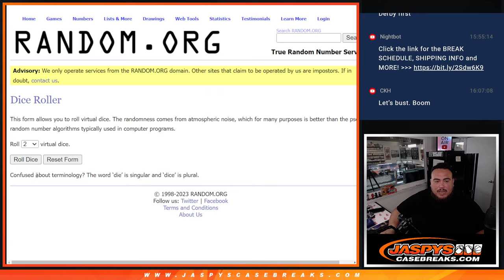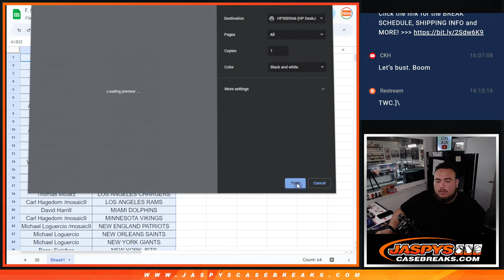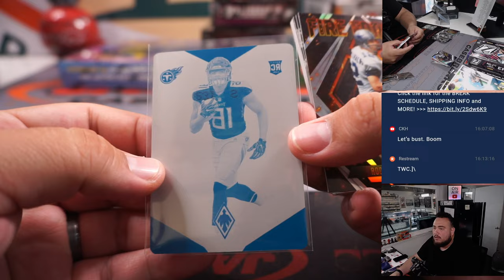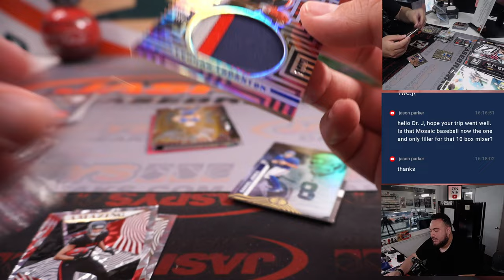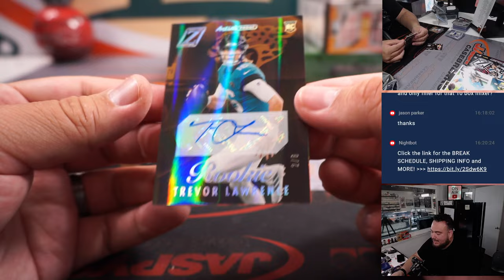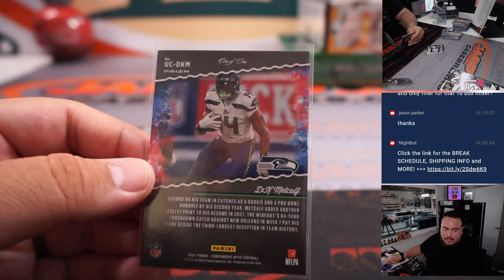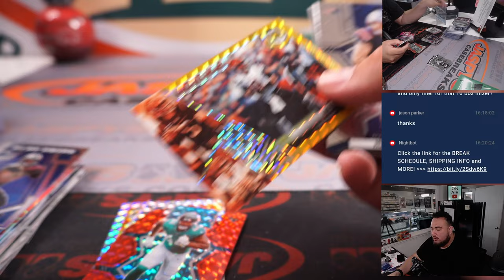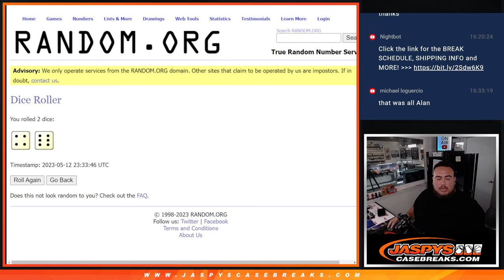F. 5/12/23 - Jaspy's 9-Box High-End Offseason Football Mixer #3 *RT*